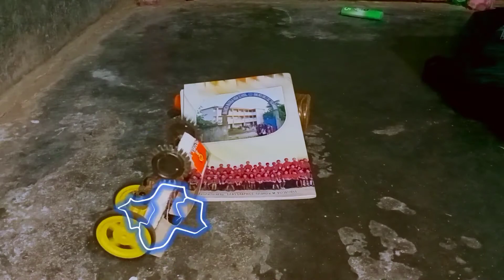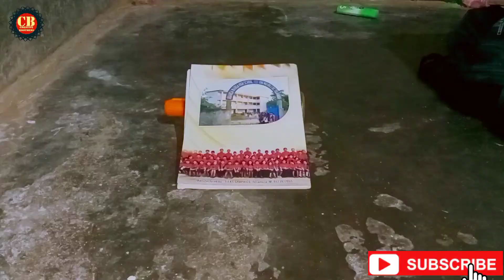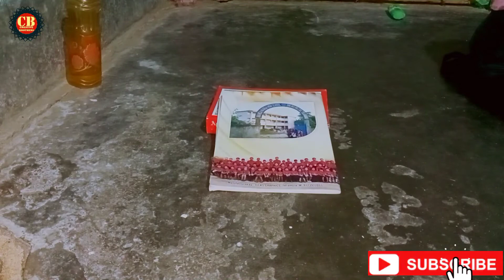Stunt Car //Science Projects For Exhibition Working Model, 6th ,7th Class Science Model Easy//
Exhibition Working Model, 6th Class Science Projects Easy

1)Rechargeable Battery 7.4V
2)Gear motor with wheel

And a Science kit you can buy
Electronics Kit for 201 Projects

How to make a mini RC boat
Mini powerful RC boat
Mini powerful RC boat Science Projects For Exhibition Working Model
science projects for exhibition working model 6th class science projects easy
science projects for class 5 very easy
science projects for class 8 easy
science project model easy
science projects for class 5 easy
science projects for school students
5th class science project
7th class science project easy
8th class science project
science exhibition model for class 7
science experiments for kids
science experiments for school easy
science experiments for school
easy science projects for school exhibition
easy science model for class 7
easy science projects for kids
how to make science project
how to make science working model
science projects atm
science model car
science model easy and simple
science model robot
science exhibition w